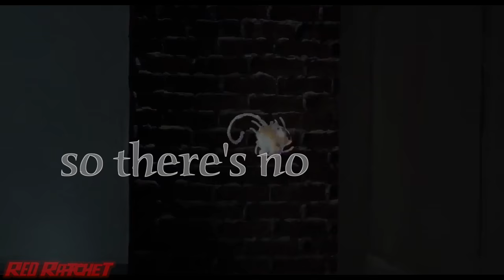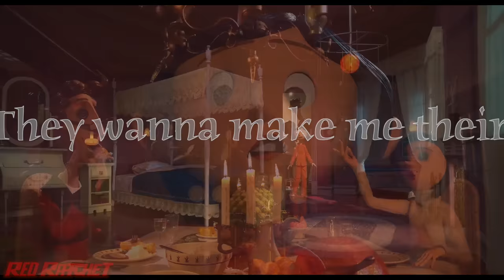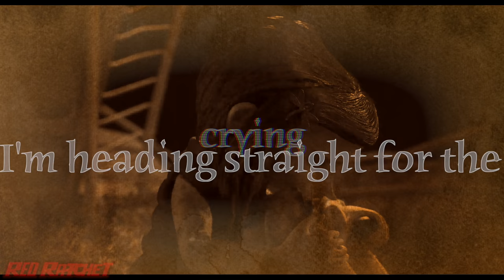Coraline Dollhouse/Castle Mashup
Hey guys! RED over here :D Hope you guys have an awesome Halloween and in order to celebrate that I made another Coralline video! I will be making more R&C Vids but I thought Coraline is much more festive than R&C. Just in case you are wondering I was Coraline for Halloween :) alright bye my Sub Sandwiches

The First artwork is by ArtNerdEm, The Second artwork is by kassyfox, The Book Art Cover for the novel, Comic, and regular book is by Dave McKean and P. Craig Russel.

Make sure to check out chrispy_mashups because they did an amazing job on the music!

Happy Halloween!